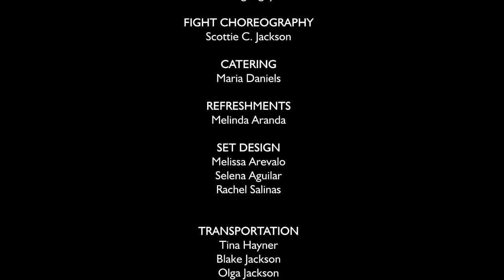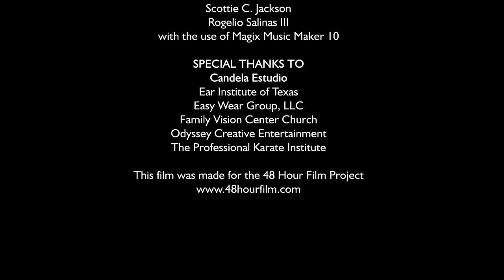Malevolence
A young girl has been abducted and her mother is left with clues where to find her, but her life falls into peril when she finds out who kidnapped her daughter and why. 2011 San Antonio 48 hour film project entry from Levisite Enterprises in association with Odyssey Creative Entertainment. This film was written, filmed, edited, scored, and finalized in less than 48 hours.